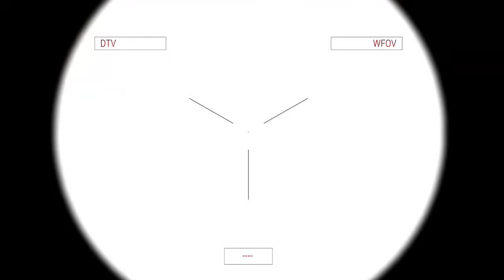HAPPENING TODAY!! GOODBYE PUTIN, Putin's Elite Division Defeated by NATO, ARMA 3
military simulation
THIS IS JUST A SIMULATION, NOT REAL LIFE!